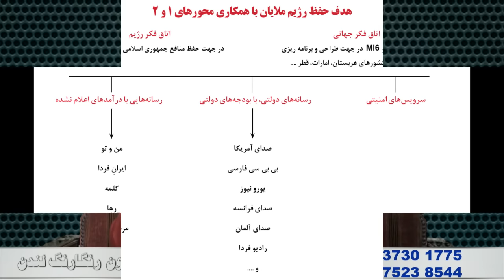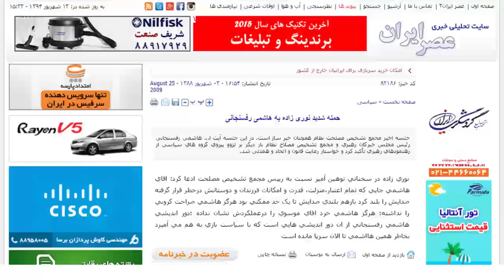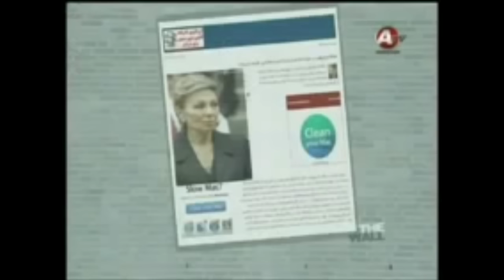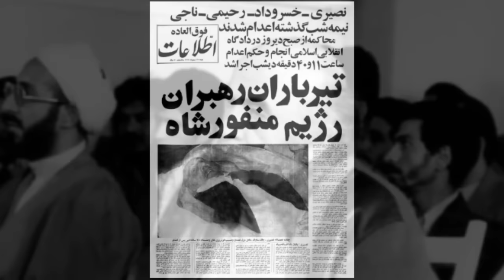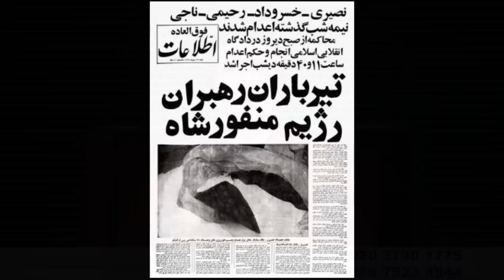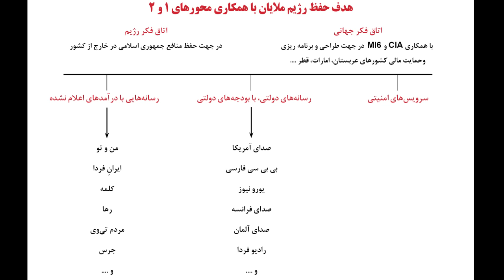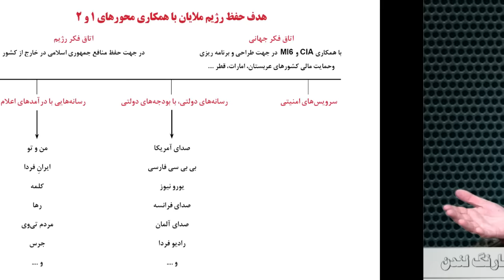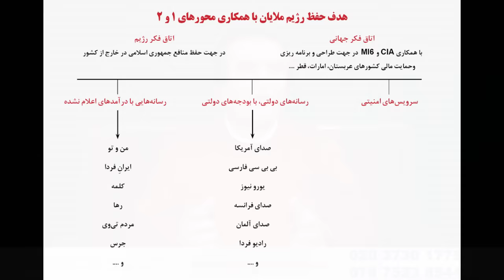04-09-2015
افشاگری بی‌سابقه تلویزیون رنگارنگ لندن در مورد علیرضا نوری زاده